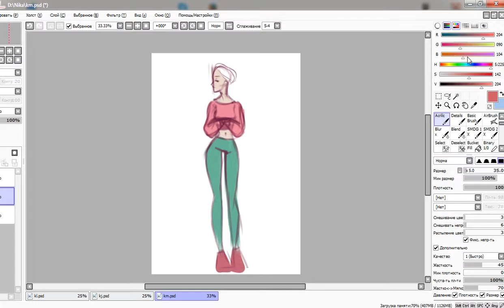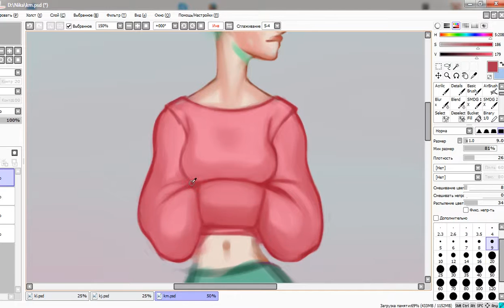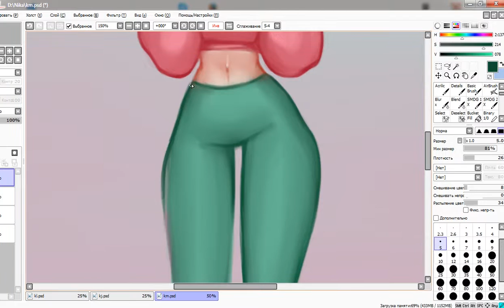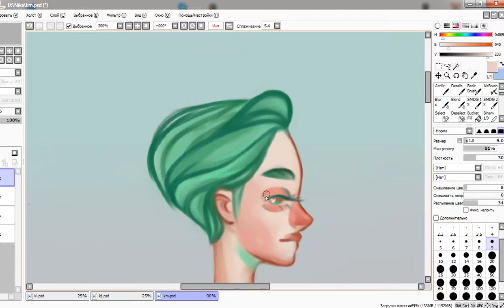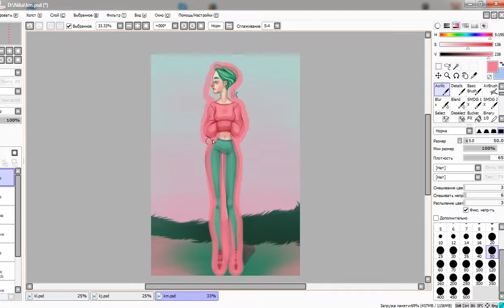Speedpaint { Paint Tool SAI} Girl with green leggins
New video every 5 days.